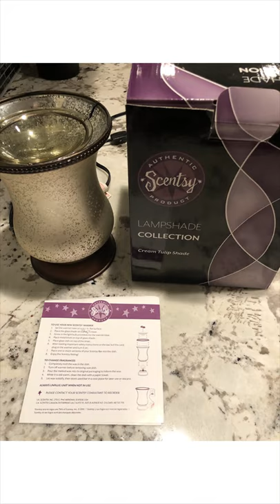Scentsy Wax Warmer Lampshade Collection Cream Tulip Shade | Wickless | For Sale on eBay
Purchase this RETIRED Scentsy wickless candle wax warmer in the original box with instructions in my eBay store, Piece of Scrap: eBay